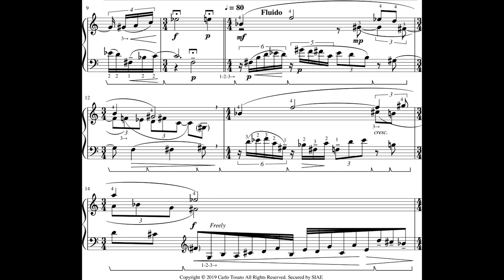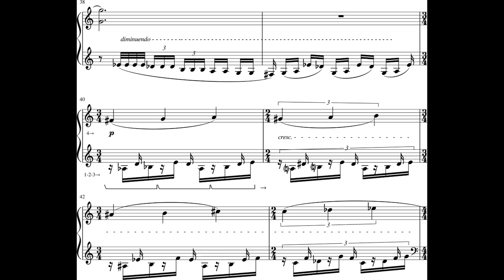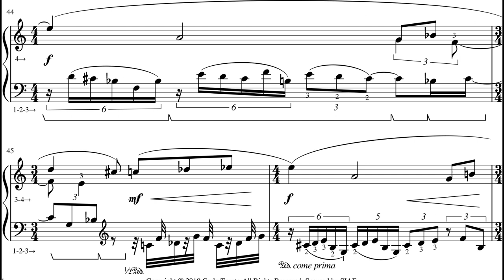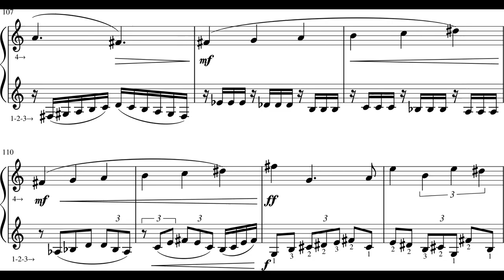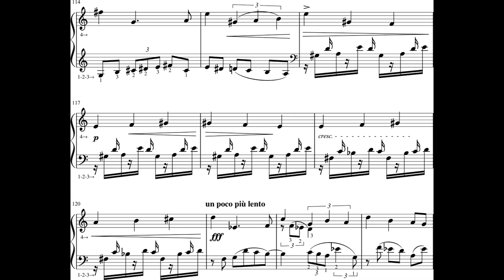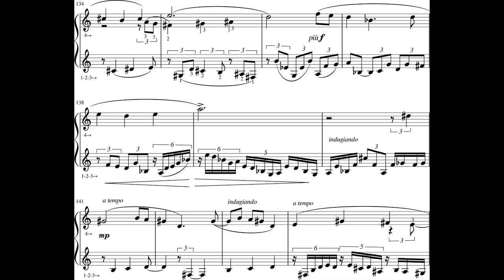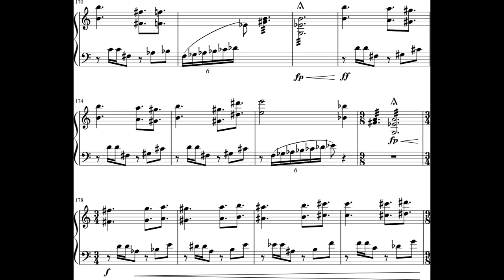Carlos Tosato - Sogno Lucido Notturno for Vibraphone (2019) [Score-Video]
Carlos Tosato - Sogno Lucido Notturno for Vibraphone (2019)

Carlos Tosato, vibraphone